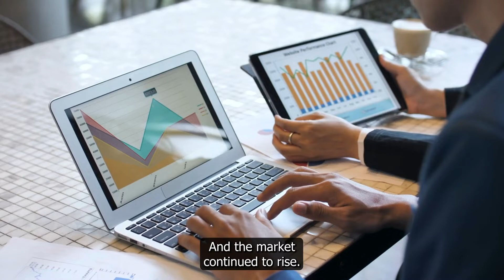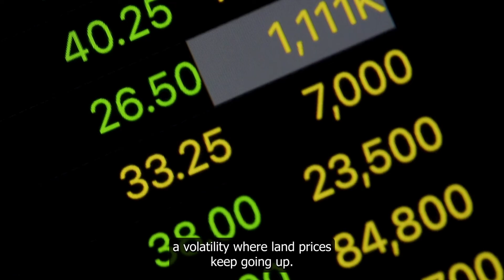PHIL ANDERSON: Why Jim Rickards, Harry Dent and Robert Kiyosaki Will Always Be WRONG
In this video, Phil Anderson shares why a financial crisis is not coming soon and why economists like Harry Dent, Jim Rickards and Robert Kiyosaki will always be wrong and what is missing from their economic predictions.

Phil Anderson has studied economics and markets for over 25 years. He is the acclaimed author of The Secret Life of Real Estate and Banking.
Since 1991, he has provided economic forecasting services to a large following of investors who have since benefited from his life changing market insights.
Back in 2001 for example, Phil successfully called the economic peak that occurred in 2007.
He suggested that people prepare for a major economic bust to follow. This ended up being what we now know as the Global Financial Crisis of 2008/09.
In addition, when the world was sure the crisis would continue Phil said that the opposite would happen, predicting that from 2010 the recovery would begin and would be led by US stocks.
This is exactly what happened.